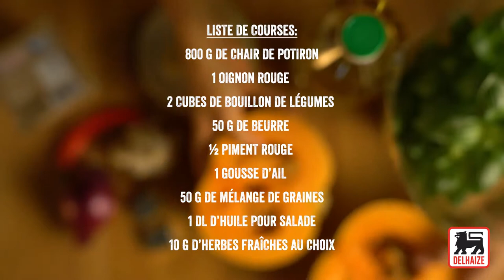Soupe au potiron épicée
Une soupe d'automne réconfortante. Veggie, festive et délicieuse.

Ingrédients pour 1 portion :

1 oignon rouge
1 gousse d’ail
1/2 piment rouge
30 g de beurre
800 g de chair de potiron
1,2 l d’eau
2 cubes de bouillon de légumes
20 g de beurre
50 g de mélange de graines
10 g d’herbes fraîches au choix
1 dl d’huile pour salades

Préparation :

Hachez 1 oignon rouge, 1 gousse d’ail et ½ piment rouge épépiné. Faites-les revenir 2 min. à feu modéré dans une cocotte contenant 30 g de beurre fondu.
Joignez 800 g de chair de potiron taillée en cubes, mélangez un peu, puis ajoutez 1,2 l d’eau et 2 cubes de bouillon de légumes émiettés. Portez à ébullition et laissez mijoter 20 min. à feu doux. Ajoutez 20 g de beurre dans la cocotte, laissez reposer 5 min., puis mixez.
Rectifiez l’assaisonnement. Grillez 50 g de mélange de graines à sec, dans une poêle. Mixez finement 10 g d’herbes fraîches au choix avec 1 dl d’huile pour salades.
Servez en garniture de la soupe.